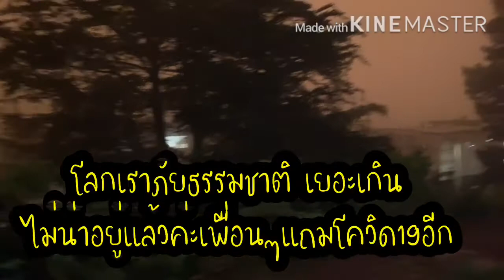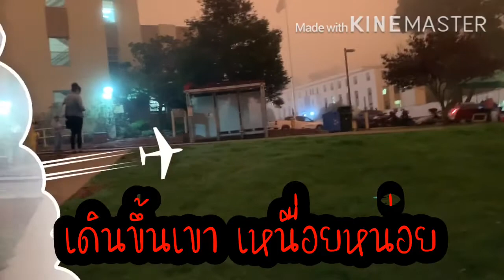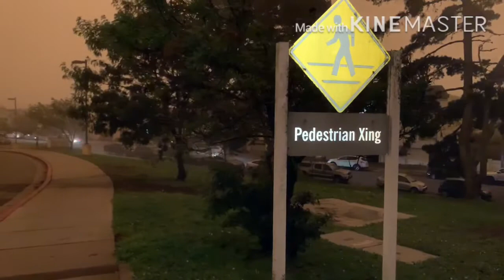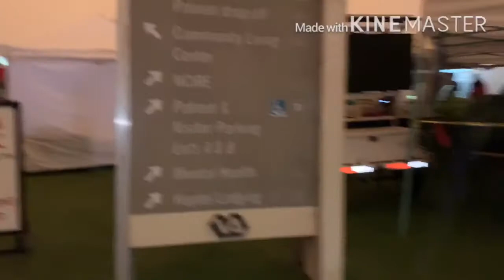strangeskydark&Orange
มาดูท้องฟ้าที่แปลกตา , มื้ดครื้มจาก ผลของ ควันไฟป่า